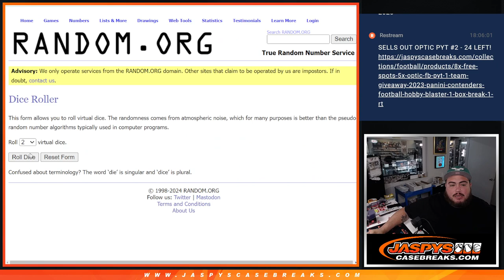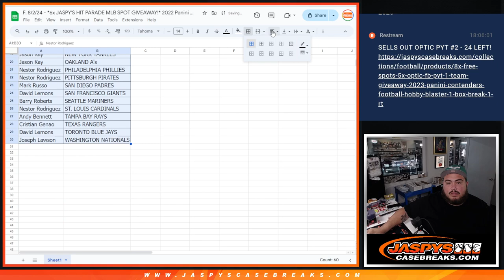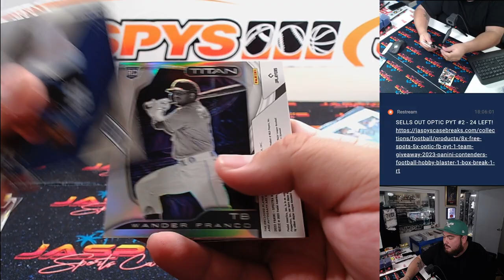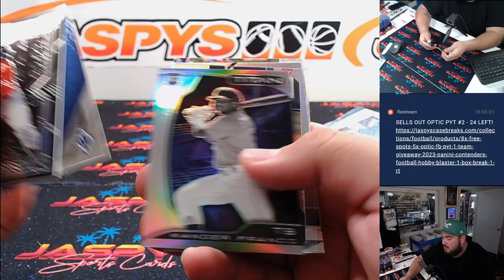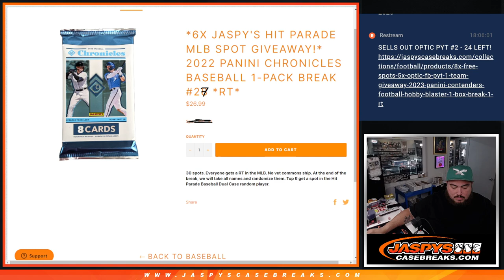F. 8/2/24 - *6x JASPY'S HIT PARADE MLB SPOT GIVEAWAY!* 2022 Chronicles Baseball 1-Pack #27 *RT*